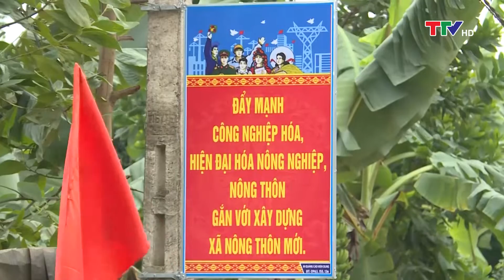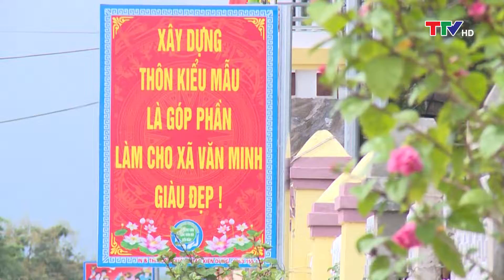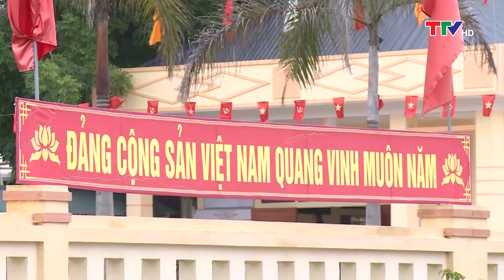Xây dựng Đảng: Thanh Hóa với những nỗ lực giảm nghèo